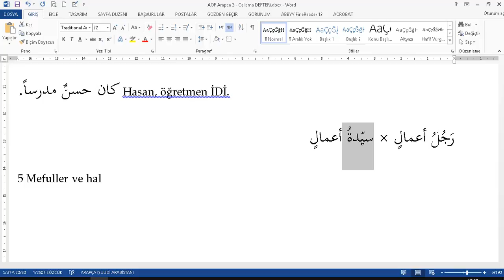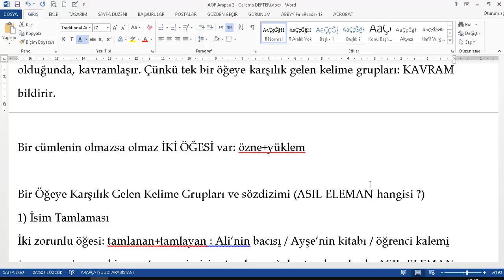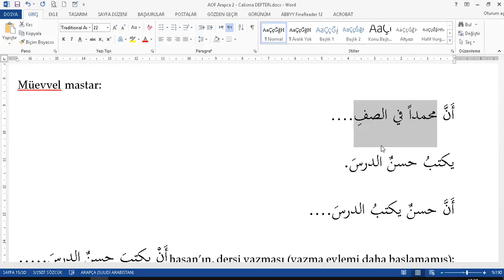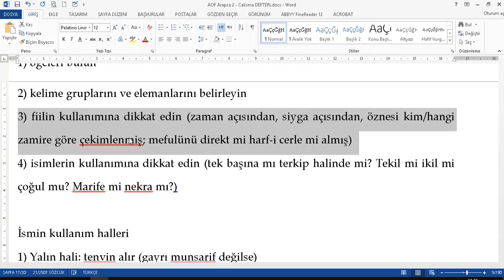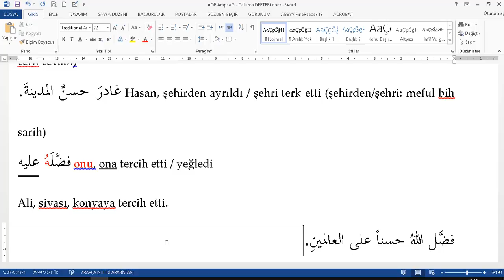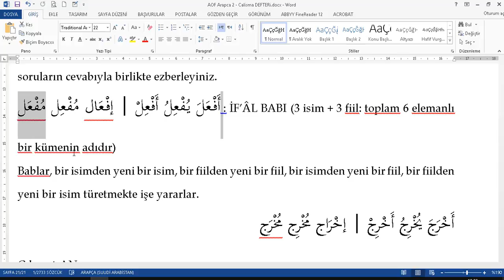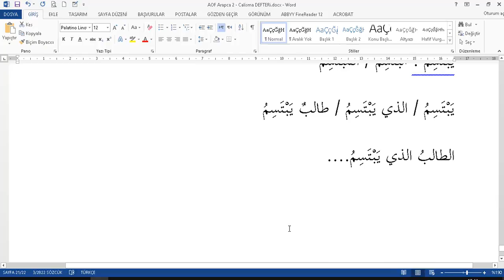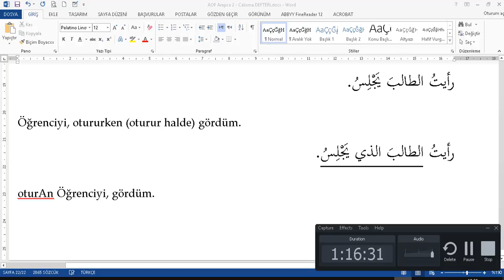Acik Ogretim Dersleri ARAPCA II - 5